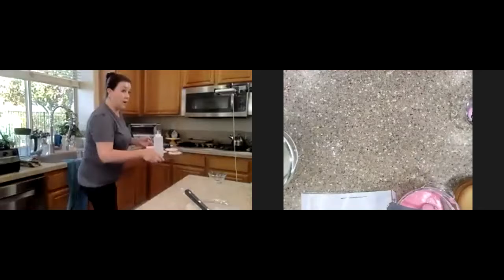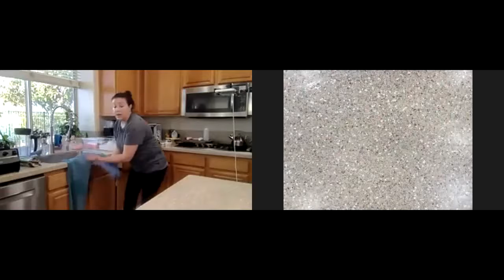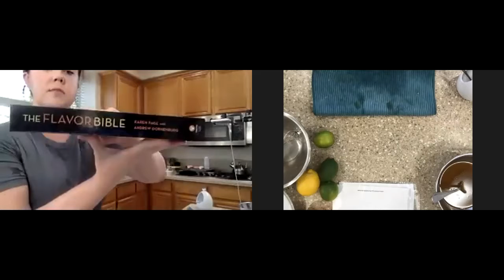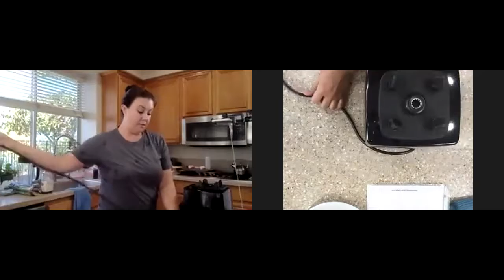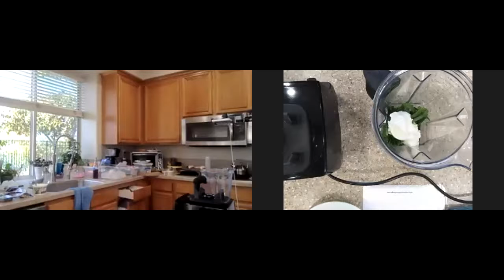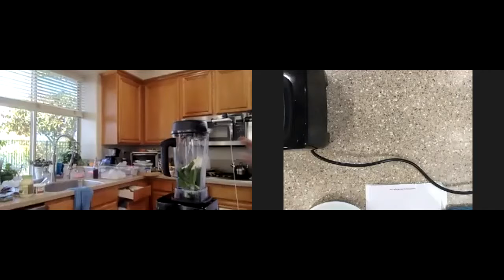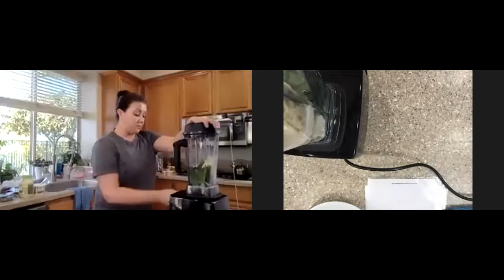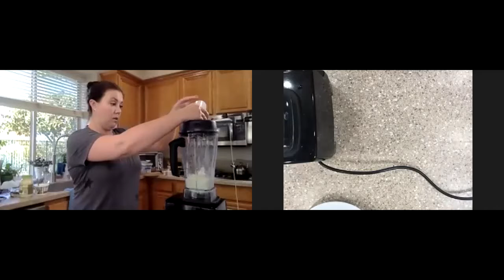Spring into Creativity – Cookie Decorating and Spring Brunch salads with Chef Steph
Cooking with Chef Steph